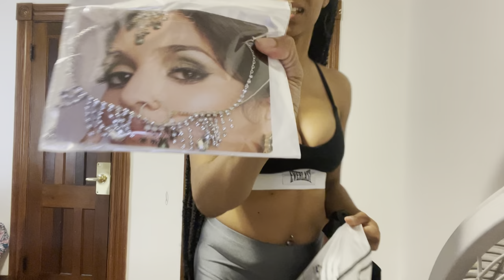Septembering Episode 5: Bday Try on Haul!!!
Get connected
Hair ig: mysterytouch_studios
Fashion ig: mtsfashioncorner

Catch up with some hair videos

Fashion videos

Hawaii vlog